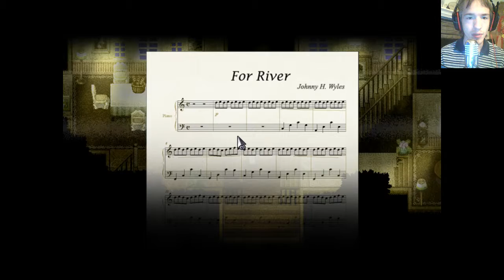Let's Play To The Moon Part 2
In this we begin the heartwrenching decent into Johnny's memories.